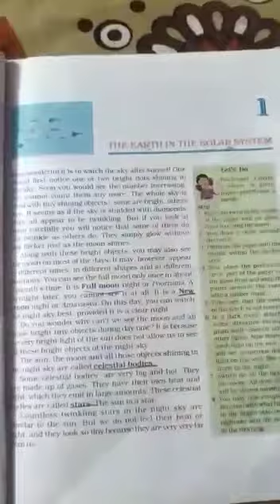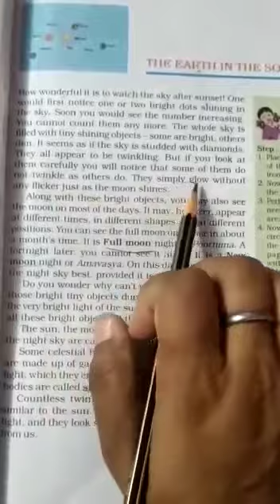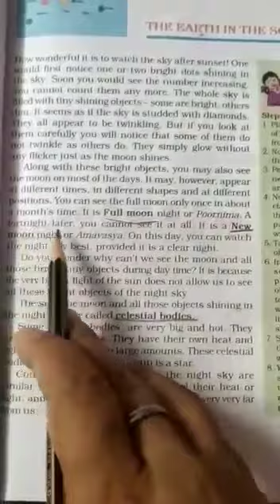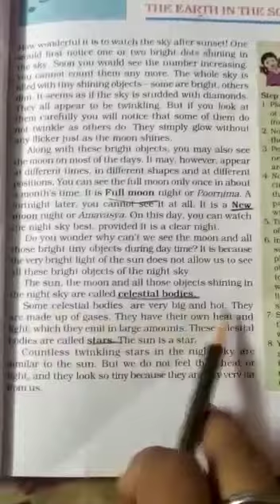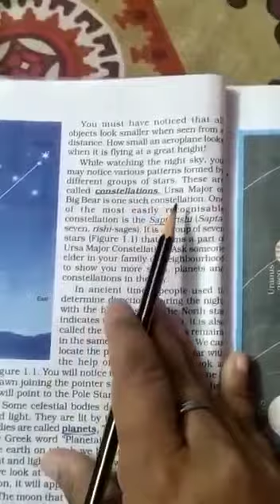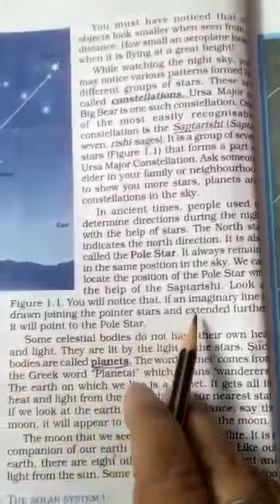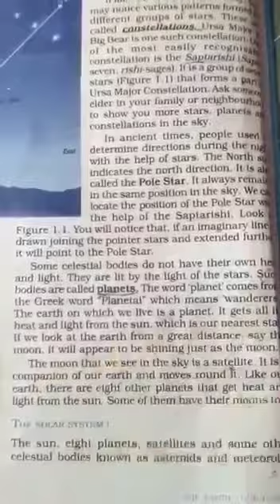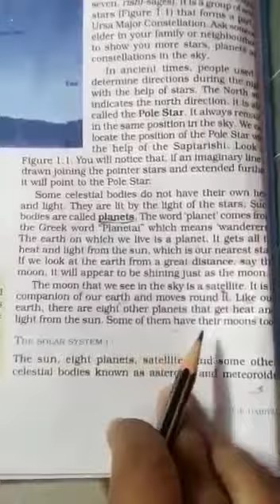Lesson-1 geo part 1